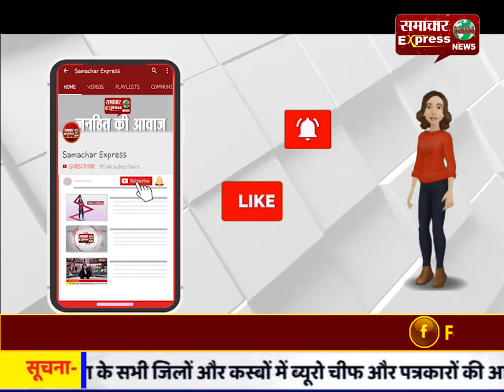करनाल : सीएम सीटी करनाल में घर-घर खोजे जाएंगे टीबी के मरीज